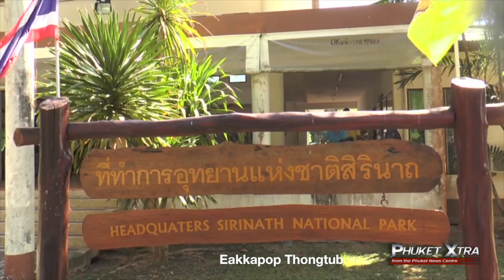Pricey airport? Naughty Nuri's Phuket! Garbage mountain! || January 10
PHUKET XTRA - January 10

Garbage mountain to be cleaned up! Yingluck goes shopping? Fishing in a National Park? Pricey airport! Naughty Nuri's opens in Phuket!

ThePhuketNews.com

1- Sea gypsies arrested for fishing in national park?

2- Yingluck in the UK?

4- Garbage Mountain on Koh Tao to be cleaned up!